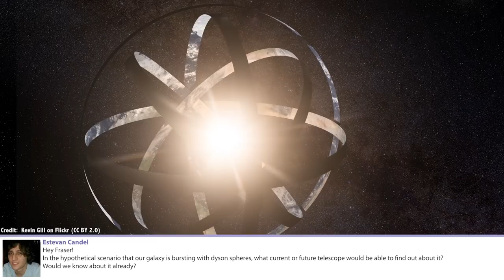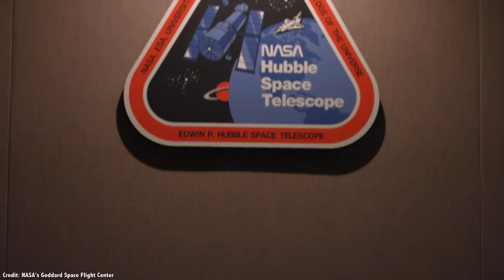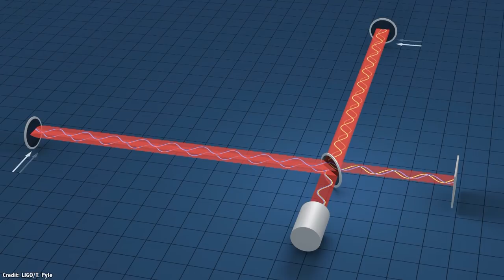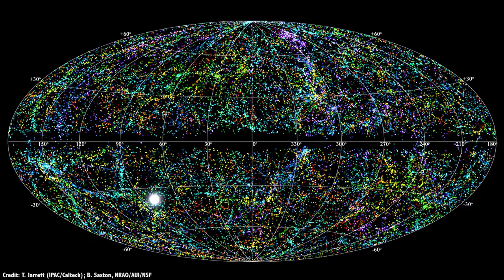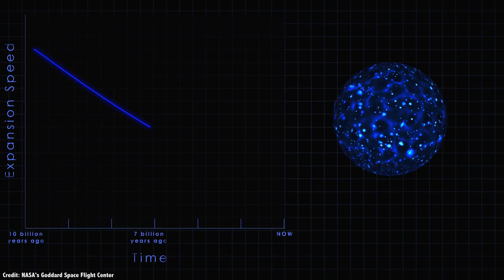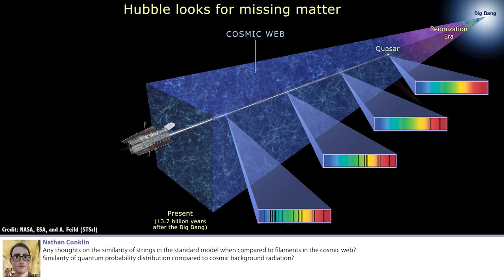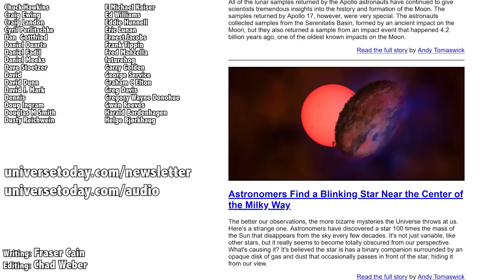Q&A 152: Could We Detect Dyson Swarms? And More...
In this week's questions show, I explain why Dyson Spheres (and Swarms) should actually be pretty easy to detect across the Universe. If it's possible to service the Hubble Space Telescope with a Falcon 9, and will computers take jobs away from astronomers.

00:00 Start
01:04 How could we detect Dyson Swarms?
07:24 How could we hide a Dyson Swarm?
10:03 Could a Falcon 9 service Hubble?
13:02 Will computers replace humans in astronomy?
16:30 Will any Venus missions be able to detect life?
18:43 Could you generate repeating gravitational waves?
20:25 What conventional wisdom will be disproven by science?
23:43 How much longer will Earth be habitable?
26:08 What will drive space exploration?
28:15 Will James Webb let us see more Universe?
29:27 What do I think about the similarity between cosmic filaments compared to the CMB?
30:27 What are some future propulsion systems?